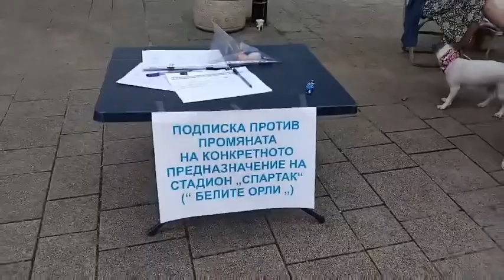Мая Манолова е в Pleven, Област Плевен.